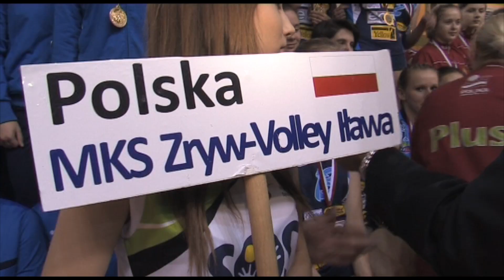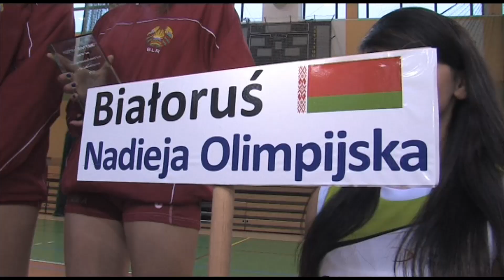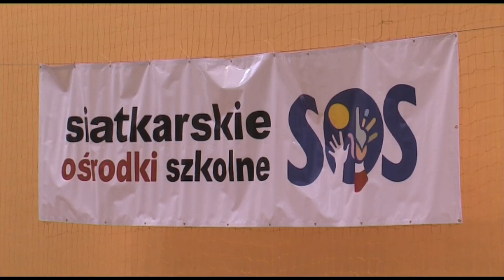Międzynarodowy Turniej Piłki Siatkowej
Czterdziestolecie Warmińsko - Mazurskiej Federacji Sportu było okazją do organizacji Międzynarodowego Turnieju Piłki Siatkowej dziewcząt. Impreza odbyła się 8 i 9 lutego w kętrzyńskiej Hali MOSiR. W turnieju wzięło udział osiem drużyn z Rosji, Łotwy, Białorusi i Polski. Zwycięzcami zostały dziewczęta z MKS Zryw - Volley Iława, które w meczu finałowym pokonały Łotyszki z Daugavpilis. Trzecie miejsce zdobyła Nadzieja Olimpijska z Białorusi, wygrywając w walce o brąz z drużyną MOSiR Kętrzyn.

Klasyfikacja końcowa Turnieju:
1. MKS Zryw - Volley Iława
2. Daugavpilis Łotwa
3. Nadzieja Olimpijska Białoruś
4. MOSiR Kętrzyn
5. Svetłogorsk Rosja
6. UKS Olimp Bartoszyce
7. Nowy Dwór Mazowiecki
8. Jantarny Rosja

Najlepszymi zawodniczkami turnieju zostały:

MVP -- BURLAKOWA NATALIA -- BIAŁORUŚ
NAJLEPSZA ROZGRYWAJĄCA -- PIETROCZUK  MARTA  -- IŁAWA
NAJLEPSZA ATAKUJĄCA -- ELVITA DOLOTOVA - ŁOTWA